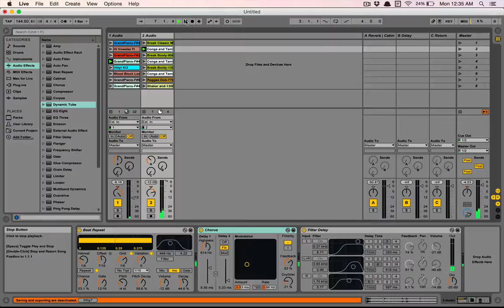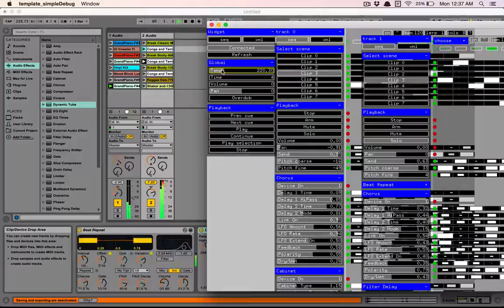Ableton Live + OpenFrameworks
controlling ableton live from an openFrameworks app (via LiveOSC)